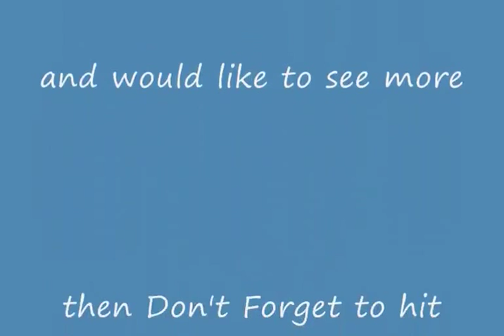Kevin Richardson The Lion Whisperer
Kevin Richardson the lion whisperer who raises and interacts
with some of the most dangerous animals known to man.

With his unusual methods, he has developed some exceptionally
personal bonds with these lions, playing, sleeping and even
swimming with animals
Weighing a staggering 185 kg this boisterous tawny lioness
playfully splashed around with the experienced behaviourist.

" Hey If you like my video

then Don't Forget to hit

and Give your valuable text

below by commenting!"
Thankyou.